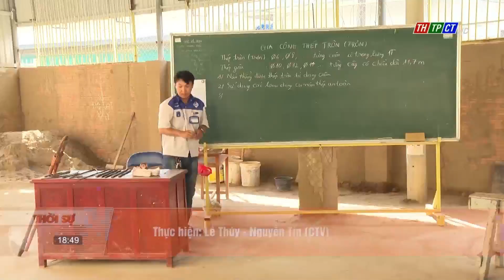Hội giảng nhà giáo giáo dục nghề nghiệp năm học 2022-2023| Cần Thơ TV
Sáng 9/5, Trường Cao đẳng nghề Cần Thơ khai mạc Hội giảng nhà giáo giáo dục nghề nghiệp cấp trường năm học 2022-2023.